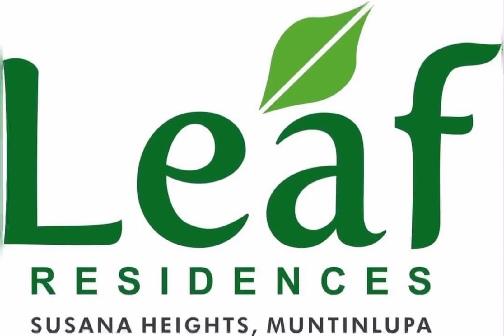❤️LEAF RESIDENCES @ SUSANA HEIGHTS MUNTINLUPA BY SMDC -RESERVE NOW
Leaf ResidencesLet nature nurture your family at Leaf Residences. Found in Susana Heights, its unique design reminiscent of a tropical rainforest offers the first taste of condominium living surrounded by the greenery heavily sought after in the South. AMENITIESEnjoy the refreshing feeling only nature can provide. Take a relaxing stroll amongst the greenery. Take a soothing dip in the pool. Relax at the outdoor lounge areas. Everything comes together to give you and your family comfort like no other.